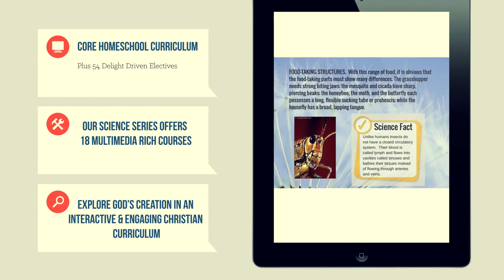Homeschool Curriculum Online Course Sneak Peek at Brand New Christian Curriculum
Not all homeschool curriculum is created the same! When it comes to picking an outstanding Christian Homeschool package for your child, you can trust the established and dedicated folks at TheMorningStarAcademy.org. This video gives you a quick glimpse into how we make homeschooling engaging and successful.